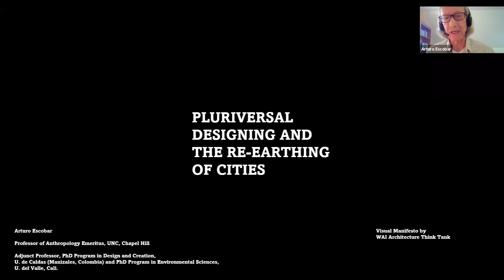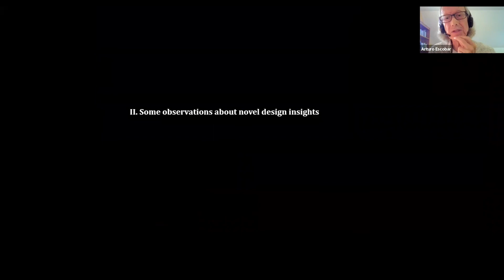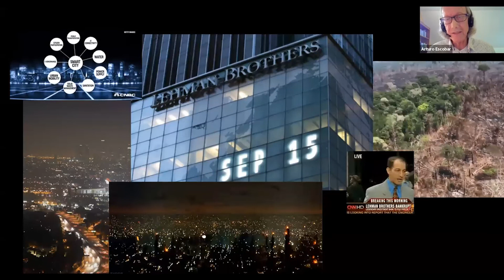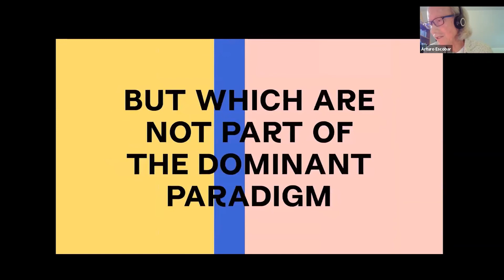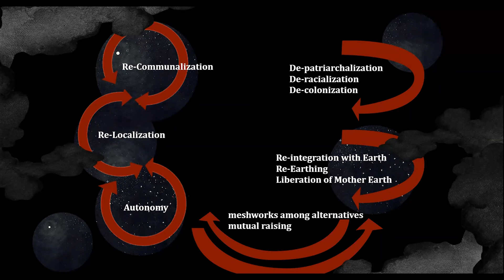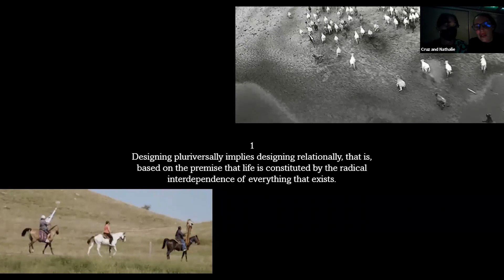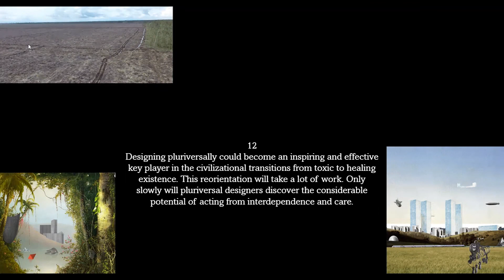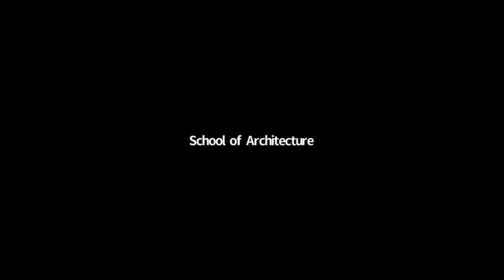09.28.21 Arturo Escobar ft. WAI Think Tank: Pluriversal Designing and the Re-Earthing of Cities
This talk is a provisional exploration of the implications of the insights from ontological and pluriversal designing to urban spaces.  It outlines the notion of re-earthing cities from the perspective of the multiplicity of others, human and not, that inhabit them, through strategies for the recommunalization, relocalization, and decolonization of urban social life.

The talk will be accompanied by visuals directed by WAI Think Tank and followed by a public discussion moderated by Nora Akawi.

Arturo Escobar is an activist-researcher from Cali, Colombia, working on territorial struggles against extractivism, postdevelopmentalist and post-capitalist transitions, and ontological design. He was professor of anthropology and political ecology at UNC, Chapel Hill, until 2018, and is currently affiliated with PhD Programs in Design and Creation (Universidad de Caldas, Manizales, Colombia) and in Environmental Sciences (Universidad del Valle, Cali). Over the past thirty years, he has worked closely with Afro-descendant, environmental and feminist organizations in Colombia.  His most well-known book is Encountering Development: The Making and Unmaking of the Third World (1995, 2nd Ed. 2011).  His most recent books are: Designs for the Pluriverse: Radical Interdependence, Autonomy, and the Making of Worlds (2018); Pluriversal Politics: The Real and the Possible (2020); and Designing Relationally: Making and Restor(y)ing Life, with Michal Osterweil and Kriti Sharma (forthcoming).

WAI Architecture Think Tank is a planetary studio practicing by questioning the political, historical, and material legacy and imperatives of architecture and urbanism. Founded in Brussels during the financial crisis of 2008 by Puerto Rican architect, artist, curator, educator, author and theorist Cruz Garcia and French architect, artist, curator, educator, author and poet Nathalie Frankowski, WAI is one of their several platforms of public engagement that include Beijing-based anti-profit art space Intelligentsia Gallery, and the free and alternative education platform and trade-school Loudreaders. Based on the emancipating and persecuted alternative practice of education performed by lectores like Luisa Capetillo in the tobacco factories in the Caribbean, Loudreaders is an open pedagogical platform and free trade school that engages with architectural education as a form of mutual aid and critical solidarity in the age of Covid-19. Garcia and Frankowski are Associate Professors at Iowa State University.

Nora Akawi is Assistant Professor of Architecture at The Cooper Union. Her research and teaching lie at the intersections of displacement, erasure, and memory with architecture—drawing from migration and border studies, mapping practices, and archive theory. Prior to joining The Cooper Union, Nora taught at Columbia University’s GSAPP, where she was director of Studio-X Amman. Most recently, Nora curated Al Majhoola Min Al-Ard (This Land’s Unknown) at the Biennale d’Architecture d’Orléans 2019, and co-curated Friday Sermon, the Bahrain Pavilion exhibition in the Biennale Architettura 2018 in Venice. She co-edited the books Friday: An Assembly (2018) and Architecture and Representation: The Arab City (2016). Recent publications include “Mapping Borderlands: Drawing From the Jawlan” in GTA Papers 2: War Zones (ETH Zürich, 2019), and “Worlding From the South” in Manifesta 12: Palermo Atlas, (OMA / Humboldt Books, 2018).